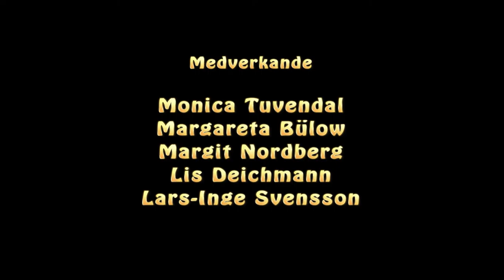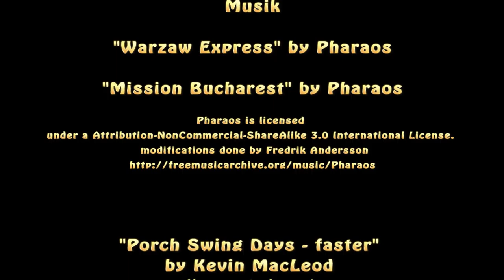Scener Ur Vår Verklighet av Filmskaparna i Huskvarna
Detta är den tredje animerade filmen av Filmskaparna i Huskvarna (de två tidigare var En dag i Huskvarna och En dag i Jönköping). Den här gången baseras filmens manus på verkliga händelser ur seniorernas liv, ofta dråpliga och humoristiska. Animationen tillåter att förstärka och överdriva verkligheten.

Manus, Design, Animation och Röster.
Monica Tuvendal.
Margareta Bylow.
Margit Nordberg
Lis Deichmann
Lars-Inge Svennson

Handledning, Klippning och Ljud: Fredrik Andersson.
Projektledare: Stanislaw Przybylski Linder
Producent: Region Jönköpings län

Musiken i filmen är hämtad från albumet "The New Pharaos" by "Pharaos"
Modeficationer gjorda av Fredrik Andersson